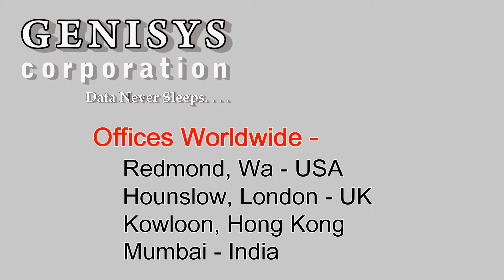ReadyNAS 104 NETGEAR NAS Storage at Genisys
ReadyNAS 104 - RN10400
16TB Capacity NAS Storage
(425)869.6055